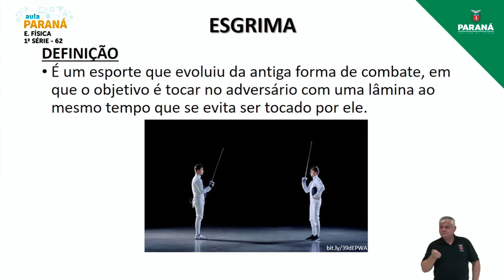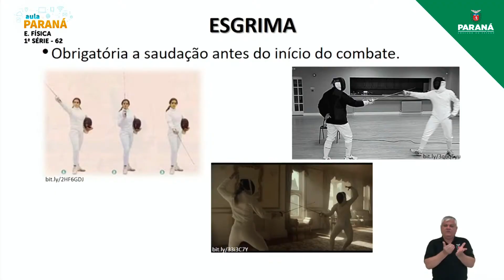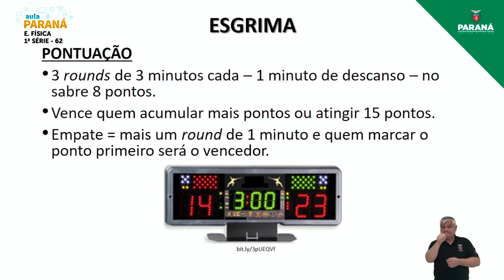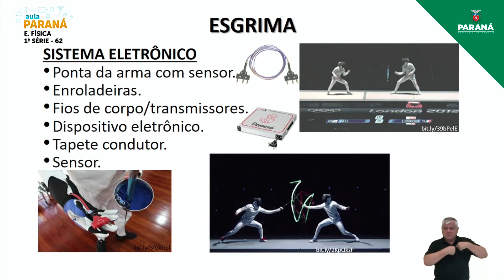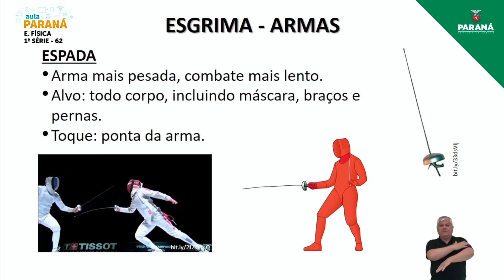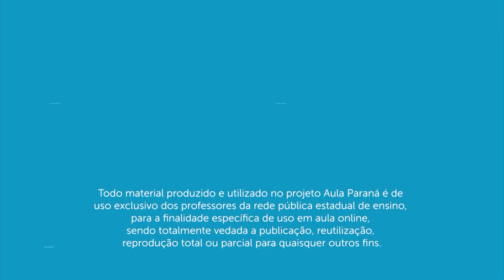2021 | Resumo da Aula | 1ª Série | Educação Física | Aula 62 - Lutas com Instrumento Mediador: Es...